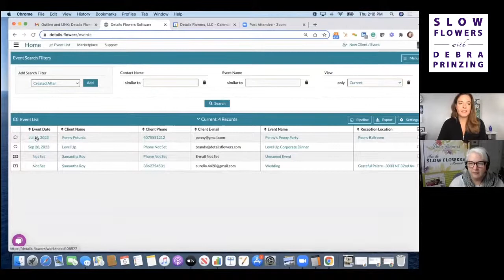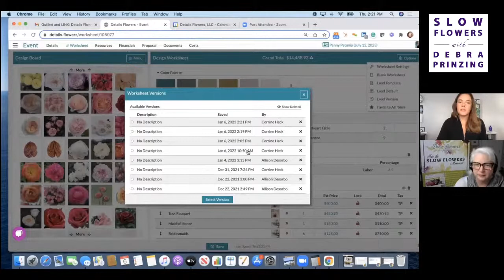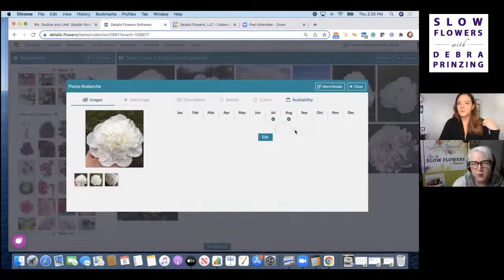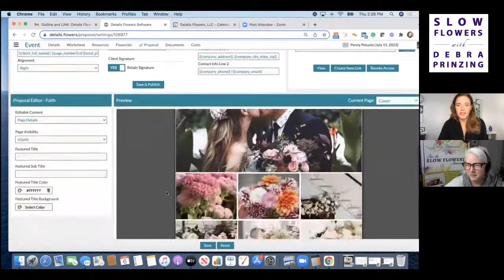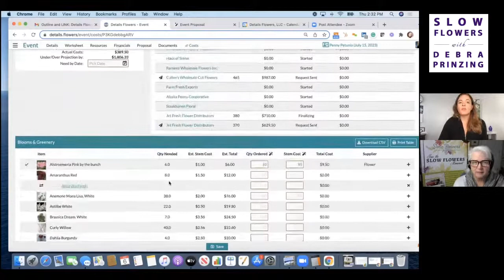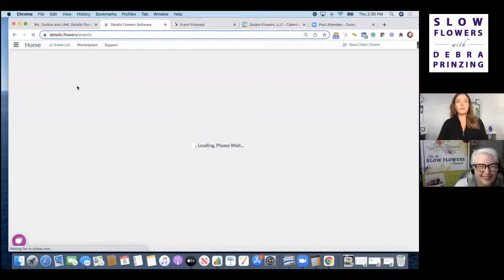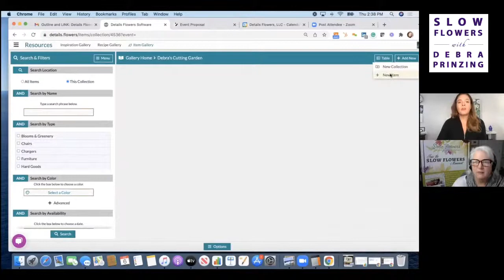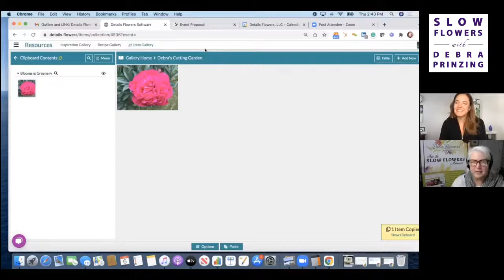Slow Flowers Show Episode 541V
New Year, New You: It's all in the Details with Corinne Heck of Details Flowers Software
Today's guest might just help you unlock something that you've been struggling with -- how to streamline your recipes and proposals and take your wedding and event branding to a new level.

Please join me in welcoming Corrine Heck, founder and CEO of Details Flowers Software.
The Details Flowers Software platform was created by florists, for florists, with the primary goal of providing a solution to help floral businesses of all sizes succeed. Motivated to create a system to help florists do more and earn more, Details believes in helping to shape the floral industry as a whole and help it grow. The platform connects florists, designers, growers, suppliers, wholesalers, and educators together to inspire a more beautiful world through flowers!

Founded in Ormond Beach, Florida in 2015, Details Flowers Software was created by Corrine Heck. As an event florist, Corrine designed and executed hundreds of events, becoming a leader in floral design in the Central Florida market. After years of growing her floral business, Corrine decided to move in another direction and take on the challenge of building a much-needed, all-in-one software solution for people just like her: florists.

Details partnered with the Slow Flowers Summit in 2021 and will return as a sponsor for our 2022 Summit - and just recently, they came onboard as a Slow Flowers Podcast sponsor. We'll learn about this useful and beautiful tool for organizing your floral enterprise and listen closely because there is a special offer for listeners that Corinne shares at the end of our conversation.